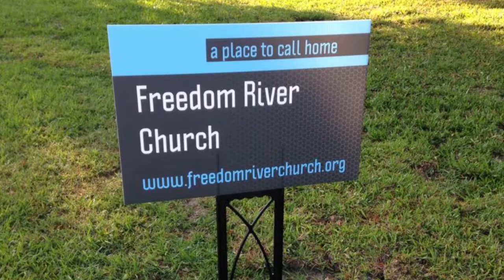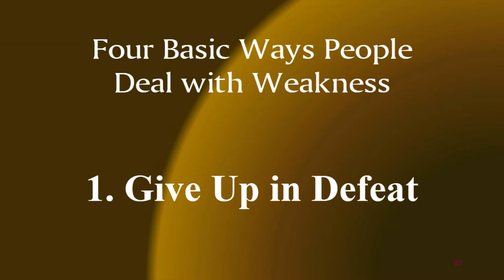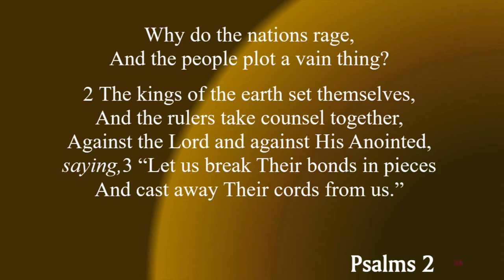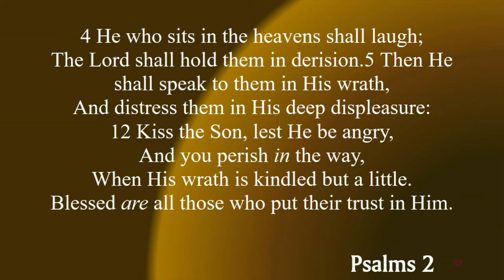Freedom River Church Sunday Message 1/19/20